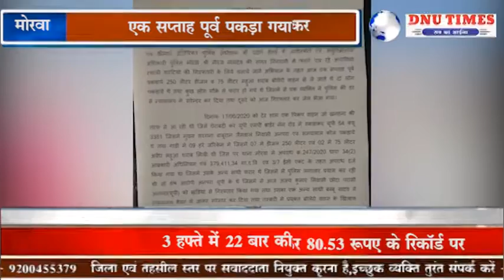मोरवा-डीजल व शराब के फरार माफिया गये जेल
दिनांक 17 जून को देर शाम  250 लीटर डीजल  475 लीटर महुआ शराब बोलेरो वाहन से ले जाते दो लोग पकडे गए थे लेकिन अन्य साथी फरार हो गए थे।
 पुलिस के लगातार प्रयास से आज यूपी के अजय कुमार  को खडिया से गिरफ्तार किया गया।   फरार डीजल लश्कर को खडिया(यूपी) से गिरफ्तार करने में कईं पुलिसकर्मियों ने प्रयास किये।